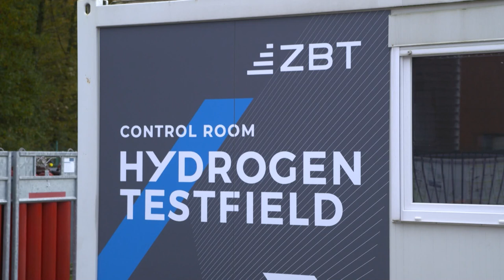STUDIO 47 .live | ROYALER BESUCH: NIEDERLÄNDISCHER KÖNIG WILLEM-ALEXANDER ZU GAST IN DUISBURG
Gestern wurde es royal in Duisburg: Der niederländische König Willem-Alexander war zu Gast & hat bei seiner Tour durch Nordrhein-Westfalen einen Großteil im Stadtgebiet verbracht. Eins wurde von beiden Seiten klar: Man kann & will nicht ohneeinander! Unsere Kollegin Anna Zimmer durfte den Tag begleiten & hat mit Tim Mahlo über die wichtigsten Ereignisse und Aussagen des royalen Besuches gesprochen.

// Anmerkung der Redaktion: Wir entschuldigen uns für den Schnittfehler im Kollegengespräch & bitten um Ihr Verständnis!